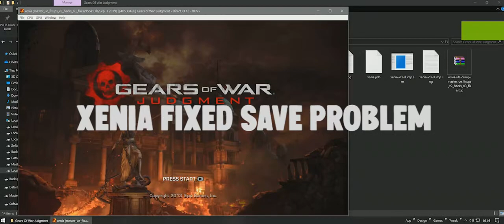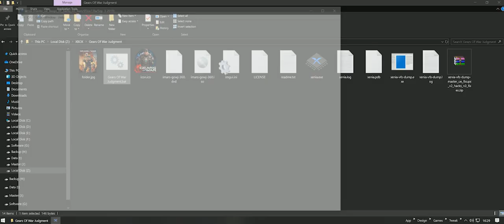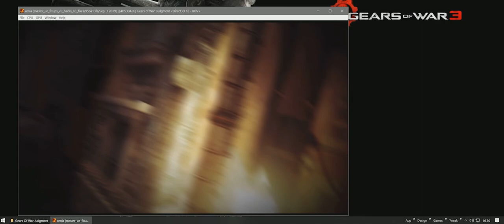XENIA Emulator (Latest) - Save Problem Fix - Gears of War Judgment